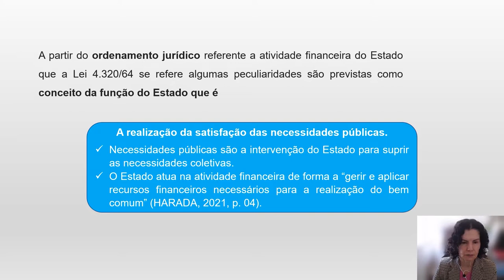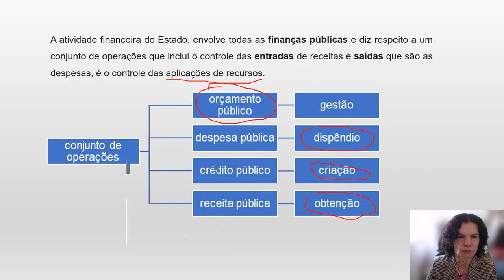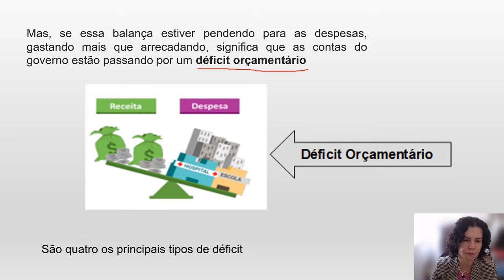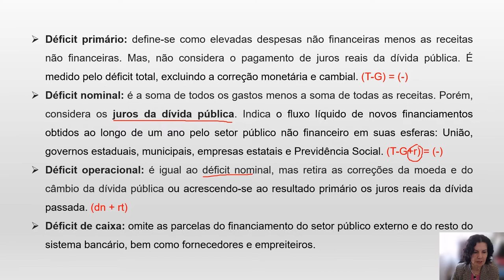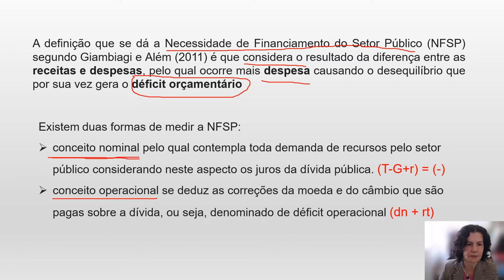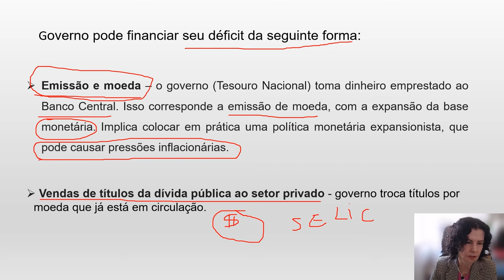[ADMP] Teoria das Finanças Públicas - Atividades Financeiras do Estado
Atividades Financeiras do Estado na disciplina de Teoria das Finanças Públicas com a professora Zoraide Fonseca Costa para o curso de Administração Pública - EaD da Universidade Estadual do a Centro Oeste do Paraná.